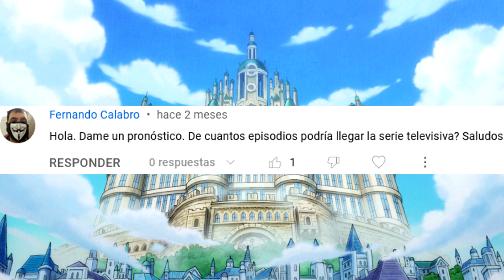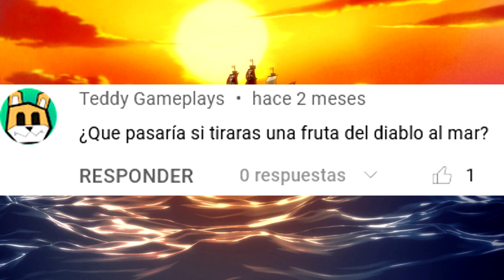🤯 ¿Es POSIBLE PERDER los PODERES de una AKUMA NO MI? 🤯 Preguntas y Respuestas 33